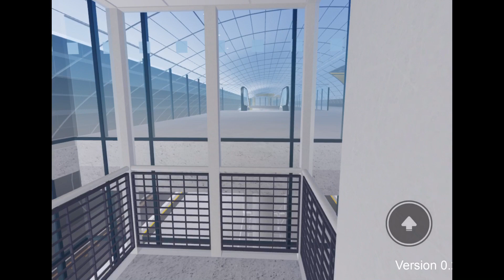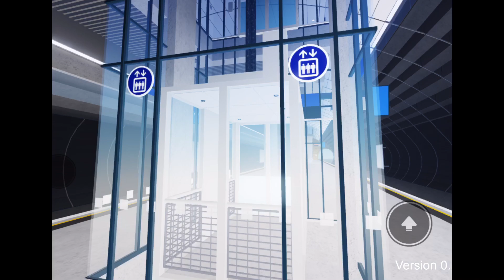10 February 2023